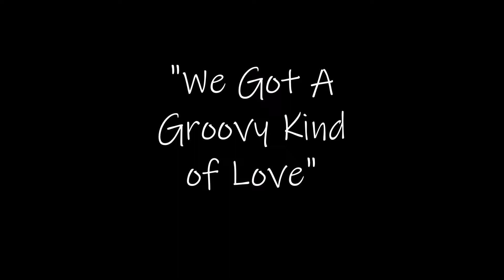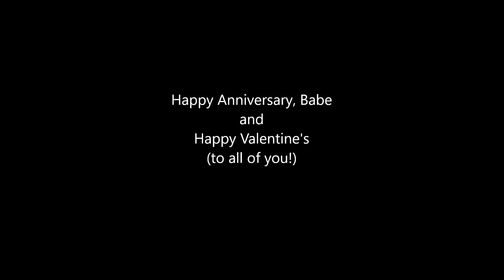26th ANN - We Got A Groovy Kind of Love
The life and times of Eugene Boyle aka A EUGEBOY @ LARGE!

Today is our 26th Wedding Anniversary. I find it ironic and somewhat humorous that friends have, from time to time, extolled our marriage as a standard that they aspire to. It's flattering and also bewildering. Yes - I do feel blessed to have this woman as my wife, but we have worked on this partnership. and it hasn't always been easy. We have worked through things, worked around things, let things go, and circled back around over and over during our 26 year adventure. I have never really understood why she chose me or why she would continue to me choose now that she knows me and has experienced all my .um. quirks? All I know is that, sometimes, it seems as if the universe made a mistake and I pray everyday that it won't notice how undeservedly lucky I feel.

Soundtrack:

Robbie Hecht & Angel Snow - Groovy Kind Of Love - Stereo Sessions -East Nashville